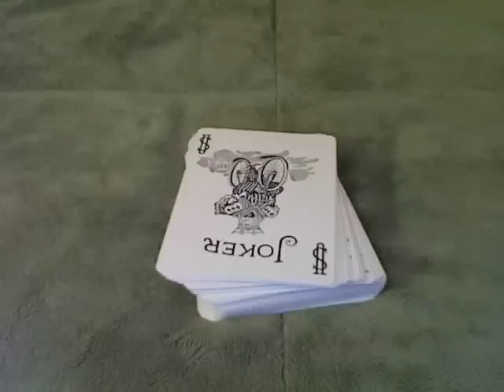Stop Motion Card Trick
A short stop motion card trick.  Yes I cheated, that is why I did it in stop motion. It is 180 pictures.